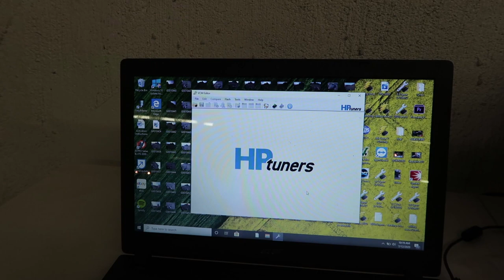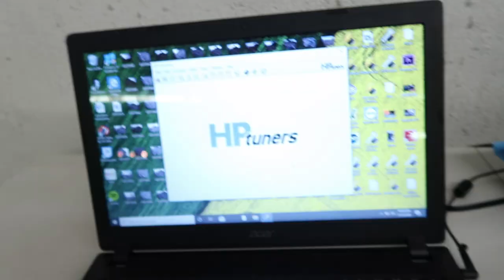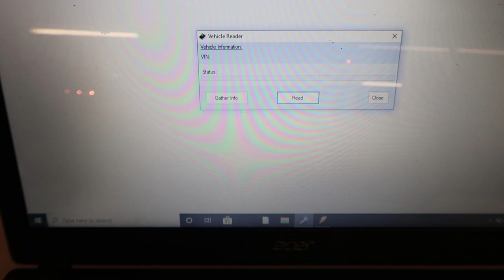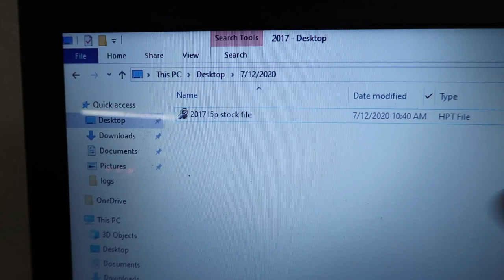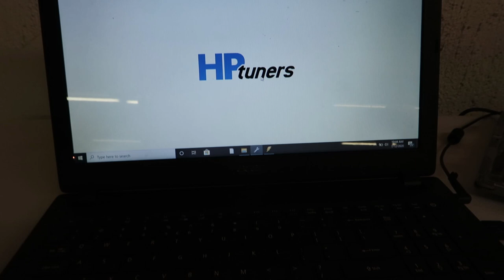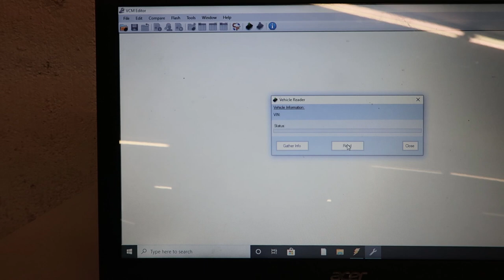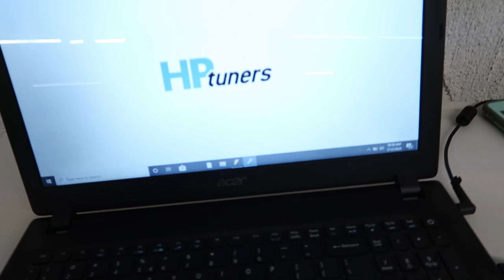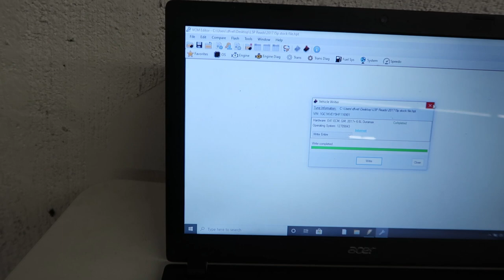Bench Flashing An L5P (Everything You Need To Know About HP Tuners)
FULL BUILD IN THE WORKS!